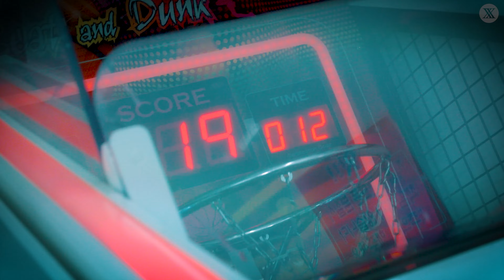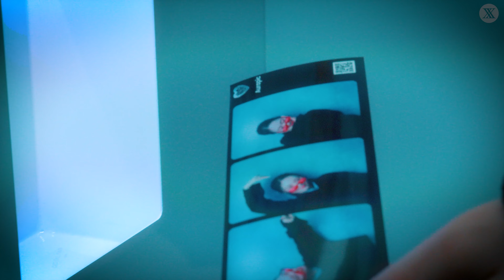박혜경 (Park Hye Kyung) - Loving U (러빙유) MV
현재 가장 뜨거운 가창력으로 화제인 박혜경의 Loving U (러빙유)

[Credit]
Executive Producer NO(Y)B
Produced by JMG Publishing

Music Produced by B.EYES

Lyrics by Kim young jun, Shin gang woo
Composed by Kim young jun, Shin gang woo
Arranged by Minken

Piano by Minken
Guitar by TaeWook Lee
Bass by SoonChul Park
Drum by DongYoon Jung
Chorus by Kang Tae Woo
Vocal Directed by B.EYES

Mixed by B.EYES

Original Publisher @JMG Publishing